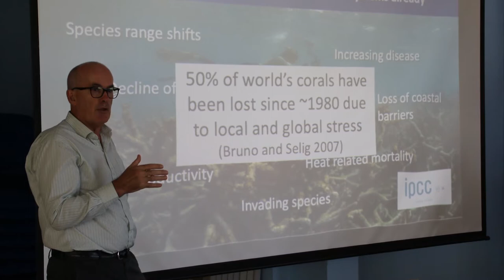Joint Fiji Programme: Investing in Coral Reefs and the Blue Economy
Launched in early 2021, the GFCR's joint programme in Fiji leverages philanthropic and development finance to mobilize commercial investments, promote financial sustainability of coral reef conservation and accelerate reef-positive livelihoods.The programme aims to leverage US$50M in investment capital by 2030.

This joint programme, co-financed by the UN Joint SDG Fund, is a collaboration with partners that include UN agencies (UNDP, UNCDF, UNEP), the WWF-Pacific, Matanataki, Blue Finance, Fijian local actors and the Government of Fiji.

Creative direction by Malachy Geraghty, videography and editing by Jason Chute/Lumen Films, produced by Matanataki